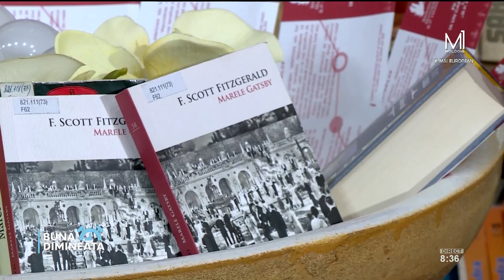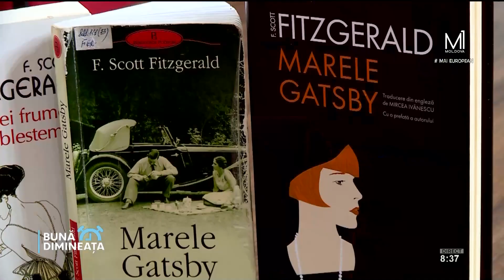Valentin Astafi recomandă cartea „Marele Gatsby” de F. Scott Fitzgerald